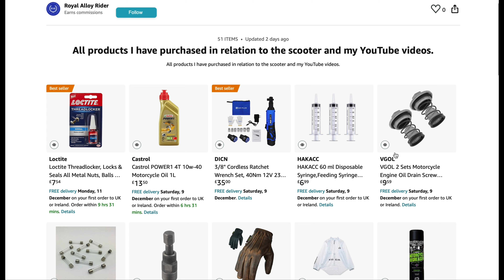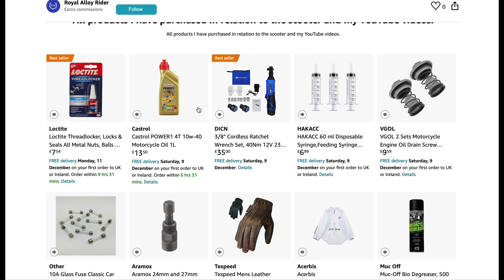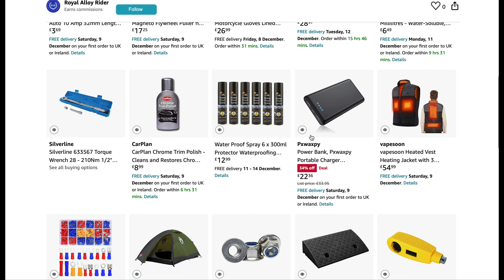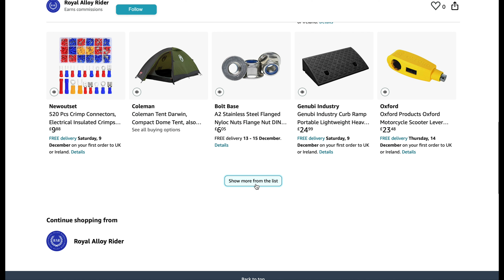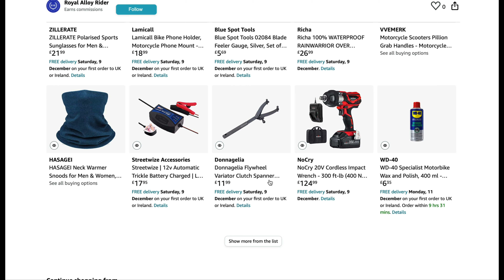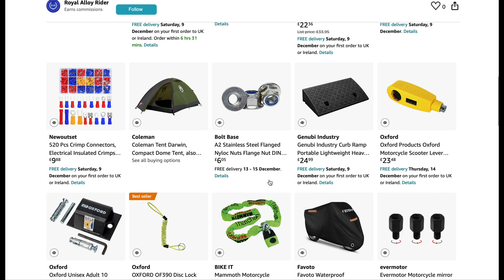Royal Alloy Rider Amazon Page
Lots of viewers ask where I purchased certain products featured in my videos. To make things easy, you can now visit the Royal Alloy Rider Amazon shop page, where EVERYTHING I have purchased from Amazon in relation to the scooter is listed in one place.